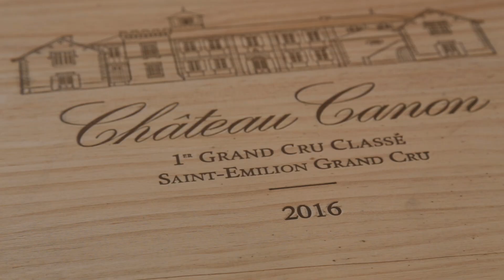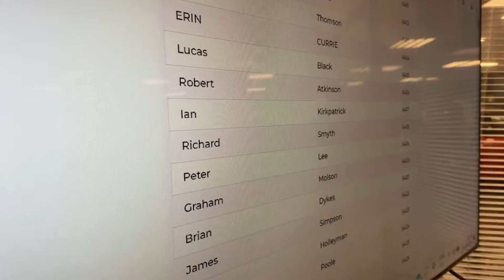Wine and Classic Cars | Torque Show | Bridge Classic Cars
As it's Friday night. let's talk wine!

Molly recently sat down to speak to Clement from Smashing Wines about our upcoming wine tasting event and a very special competition that is now live on the Bridge Classic Cars Competitions website.

Wine, classic cars, competition winners - a perfect Friday night.